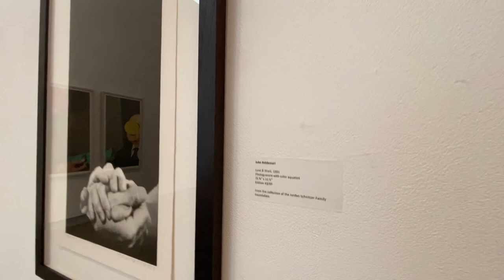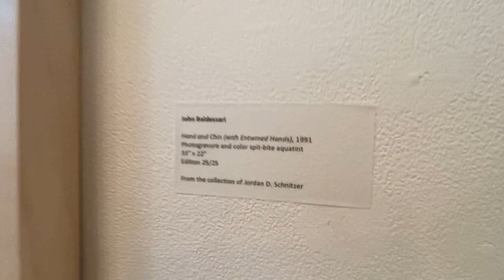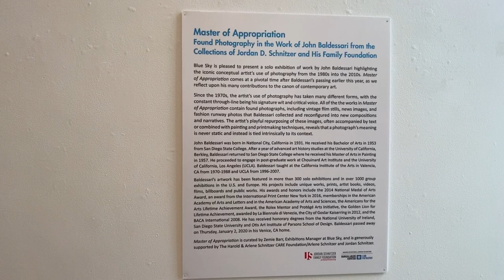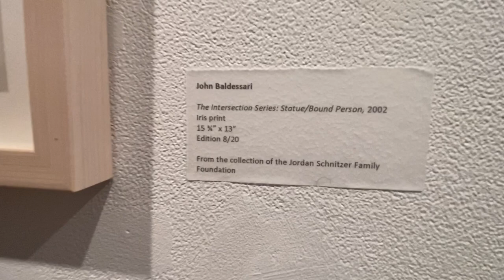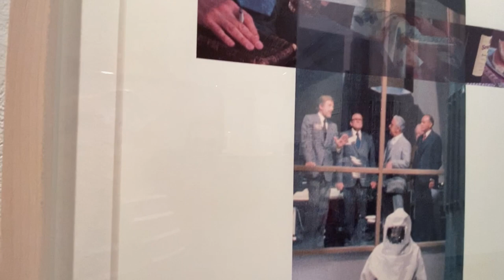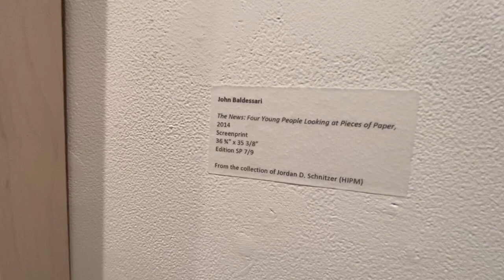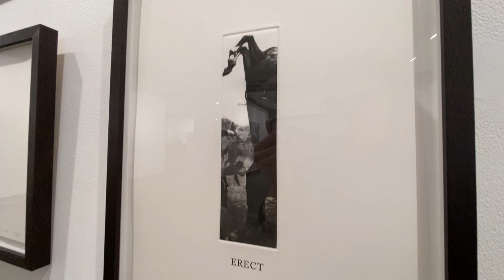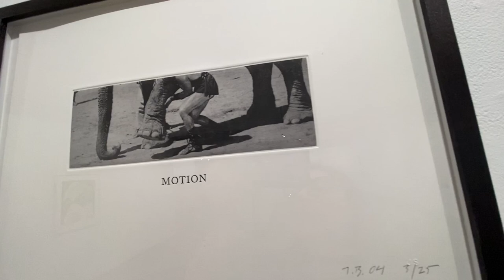Master of Appropriation:Found Photography in the Work of John Baldessari Blue Sky gallery tour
Master of Appropriation:
Found Photography in the Work of John Baldessari
from the Collections of Jordan D. Schnitzer and His Family Foundation

Blue Sky is pleased to present a solo exhibition of work by John Baldessari from the collections of Jordan D. Schnitzer and His Family Foundation that highlights the iconic conceptual artist's use of photography from the 1980s into the 2010s. Master of Appropriation comes at a pivotal time after Baldessari's passing earlier this year, as we reflect upon his many contributions to the canon of contemporary art.

Since the 1970s, the artist's use of photography has taken many different forms, with the constant through-line being his signature wit and critical voice. All of the the works in Master of Appropriation contain found photographs, including vintage film stills, news images, and fashion runway photos that Baldessari collected and reconfigured into new compositions and narratives. The artist’s playful repurposing of these images, often accompanied by text or combined with painting and printmaking techniques, reveals that a photograph’s meaning is never static and instead is tied intrinsically to its context.

Master of Appropriation is curated by Zemie Barr, Exhibitions Manager at Blue Sky, and generously supported by The Harold & Arlene Schnitzer CARE Foundation/Arlene Schnitzer and Jordan Schnitzer.

John Baldessari was born in National City, California in 1931. He received his Bachelor of Arts in 1953 from San Diego State College. After a year of advanced art history studies at the University of California, Berkley, Baldessari returned to San Diego State College where he received his Master of Arts in Painting in 1957. He proceeded to engage in post-graduate work at Chouinard Art Institute and the University of California, Los Angeles (UCLA). Baldessari taught at the California Institute of the Arts in Valencia, CA from 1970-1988 and UCLA from 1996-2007.

Baldessari's artwork has been featured in more than 300 solo exhibitions and in over 1000 group exhibitions in the U.S. and Europe. His projects include unique works, prints, artist books, videos, films, billboards and public works. His awards and honors include the 2014 National Medal of Arts Award, an award from the International Print Center New York in 2016, memberships in the American Academy of Arts and Letters and in the American Academy of Arts and Sciences, the Americans for the Arts Lifetime Achievement Award, the Rolex Mentor and Protégé Arts Initiative, the Golden Lion for Lifetime Achievement, awarded by La Biennale di Venezia, the City of Goslar Kaiserring in 2012, and the BACA International 2008. He has received honorary degrees from the National University of Ireland, San Diego State University and Otis Art Institute of Parsons School of Design. Baldessari passed away on Thursday, January 2, 2020 in his Venice, CA home.